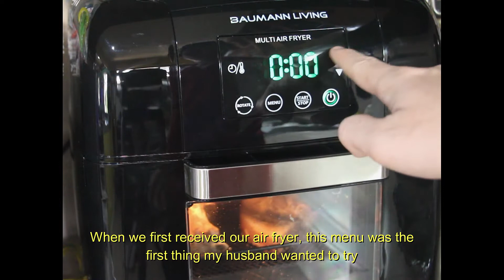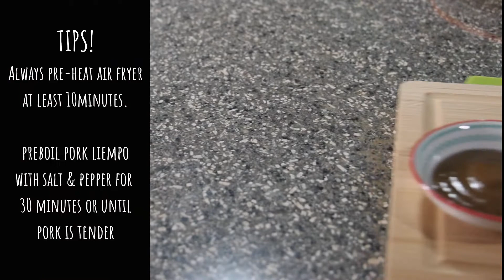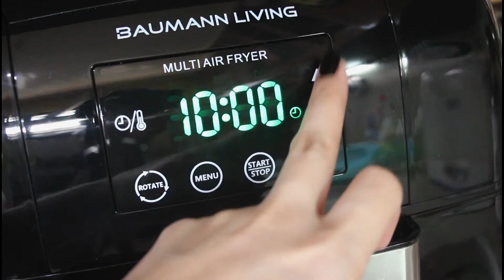5 EASY AIR FRYER RECIPES | BAUMANN LIVING AIR FRYER | ClairolsCooks Ep.41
Hey👋 Please watch in HD👌

Here's what I cook with our Air fryer the first time we got it.

Is Air Fryer worth it?

Is Air Fryer for everyone?

I hope this video will help you to decide and be able to answer all your questions in mind before getting one :-)

"With just a sprinkle of L❤️VE you can easily serve sumptuous meals at the comfort of your home🏡. Remember also, that food tastes better when you eat it with your family💞"